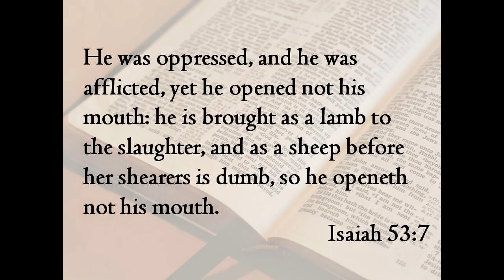The Easter Story, Part 3, Bible Stories for Adults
If you didn't grow up going to church, this series is designed to take you through the most prominent accounts in the Bible. The videos and images get better further into the series! If you are reading through the Bible for the first time, I suggest that you start reading the New Testament first. Start with the book of John, then read through Acts and the rest of the New Testament. THEN, read through the Old Testament from Genesis to the end. If you are looking for a Bible translation that is easy to read then my videos called "How to Choose, Read & Study the Bible" give information on choosing a translation.